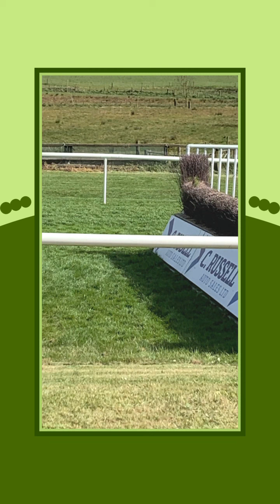At the Downpatrick racecourse with a twist